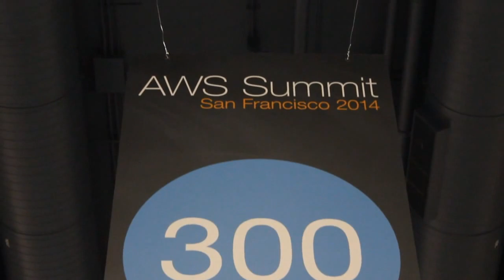Jason Stowe, Cycle Computing | AWS Summit 2014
Jason Stowe, Cycle Computing, at AWS Summit 2014 with John Furrier and Jeff Frick

In my earlier column I raised the question of whether AWS would expand into the traditional enterprise computing area. This week's announcements at the AWS Summit in San Francisco answered that question with an emphatic "Yes!" And IBM, EMC and HP will have to up their game to hold onto their market.

First AWS announced dramatic price cuts in its services across the board in what SiliconANGLE CIO and host of theCUBE John Furrier called "price cutting-as-a-service" in the AWS Summit CrowdChat.  It cut the price of Amazon S3 by an average of 51 percent with tier pricing falling 36 percent to 65 percent. It reduced Amazon EC2 by 30 percent to 38 percent for new generation (M3 and C3) instances and 10 percent to 40 percent for previous generation (M1, M2, C1) instances. It reduced the price of Amazon RDS by an average of 28 percent and the price of Amazon ElastiCache by an average 34 percent. It reduced the cost of EMR by 27 percent-61 percent for On Demand instances and added five new instance types. These prices go into effect April 1.

It is tempting to see these as a response to the recent price cuts announced by Google Compute Engine. However, AWS sees its competition in the enterprise market as internal IT, not Google or IBM, and this dramatic repricing is aimed at making AWS less expensive than running compute loads in-house. In part that can be seen as a defensive move to keep its existing users, some of whom have moved off AWS over pricing. While it should accomplish that, it also positions the service for an assault on the enterprise market, where CIO budgets are constantly being squeezed. If it is less expensive to run on AWS, then CIOs have to have specific reasons to keep their main compute loads in-house.

Also, as Jason Stowe of Cycle Computing said in his interview in theCUBE, "As AWS keeps dropping prices it will make more uses cases...practical."

Second, AWS announced a set of new services. Of particular interest is the roll-out of Amazon WorkSpaces, a fully managed virtualized desktop computing service in the cloud. This is Amazon's answer to VDI, allowing subscribers to access their full desktop from virtually any device -- laptops, iPads, Kindle Fire, Windows 8, and Android handhelds -- anywhere where they can access the Internet. WorkSpaces is available across North America now and will be rolled out in the other AWS regions worldwide over a presumably short time.

It also announced VPC peering between Virtual Private Clouds (VPCs) in the same AWS region. This allows Amazon Elastic Compute Cloud (EC2) instances in the peered VPCs to communication with each other using their private IP addresses. A VPC can have peering connection with as many as 50 other VPCs in the same region.